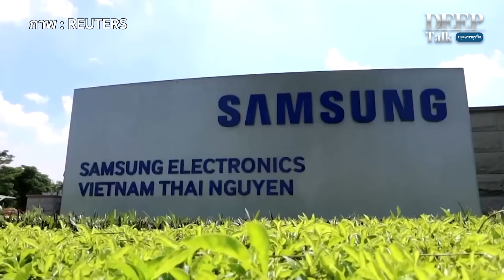‘ซัมซุง’ จุดเปลี่ยน ‘เวียดนาม’ ปลุกเศรษฐกิจโตล้ำหน้าไทย | DEEP Talk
‘เวียดนาม’ ว่าที่พญามังกรตัวใหม่ของเอเชีย เศรษฐกิจพุ่งติดจรวด บริษัทยักษ์ใหญ่ทั่วโลกแห่ขนเงินเข้าลงทุน สื่อนอกตีข่าวเศรษฐกิจเวียดนามจ่อทะยานแซงหน้าไทยในอีก 14 ปี

 จะมีโอกาสเป็นไปได้มากน้อยแค่ไหน? ไทยต้องปรับตัวอย่างไรไม่ให้กลายเป็นประเทศที่ถูกลืม? รายการ DEEP TALK ของกรุงเทพธุรกิจ ชวนคุยกับ บุรินทร์ อดุลวัฒนะ กรรมการผู้จัดการ และ Chief Economist บริษัท ศูนย์วิจัยกสิกรไทย จำกัด